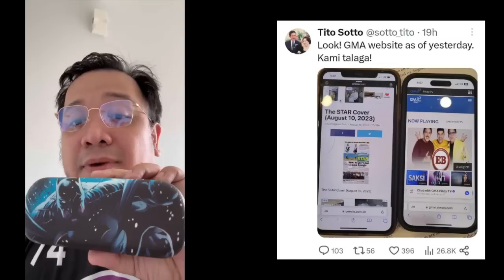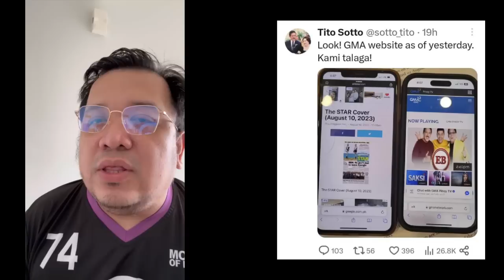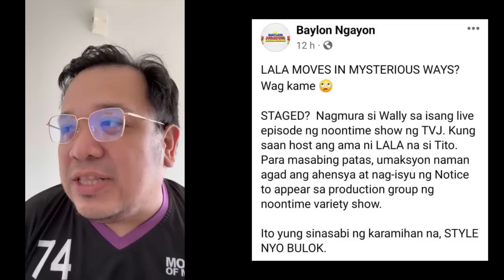Tito Sotto calls out GMA for using their image in promoting TAPE Eat Bulaga sa kanilang website!